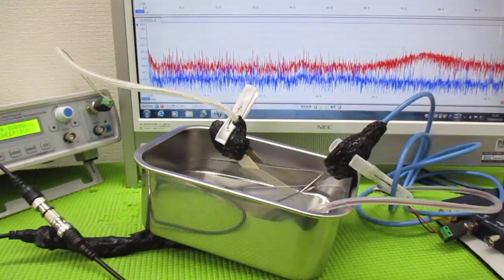メガヘルツの超音波発振制御プローブ ultrasonic-labo